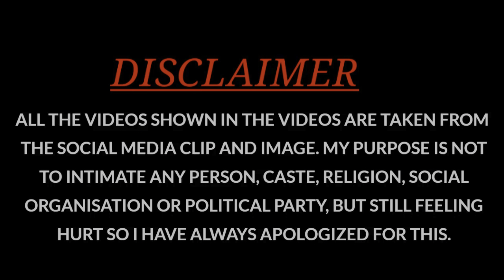बिना नाम लेते हुए स्नेहा सचदेवा ने पारस ठकराल को दिया करारा जवाब 🤬Paras Thakral & Sneha Controversy